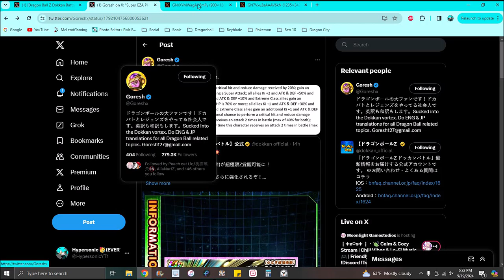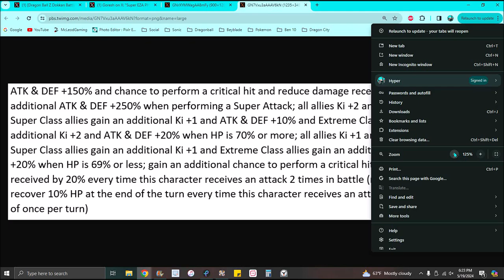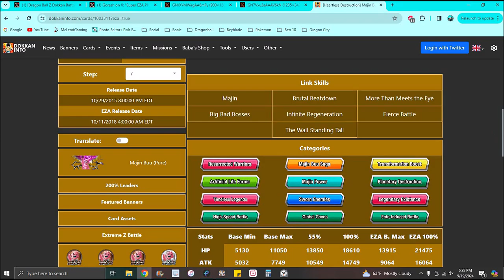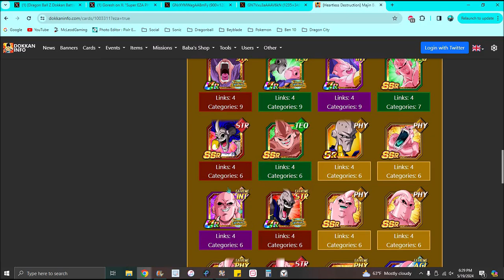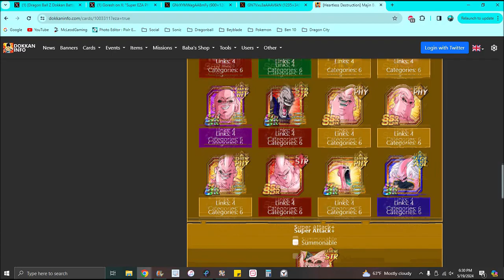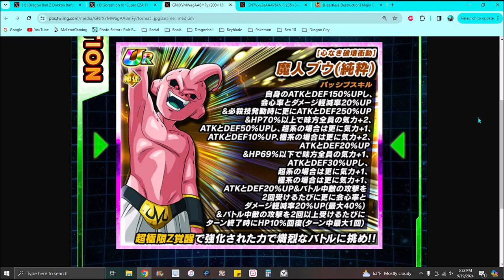HOHOHO HE'S NUTS!!! ??? THE NEW PHY KID BUU SUPER EZA IS COMING FOR GW 2024!!! ??? DBZ Dokkan Battle